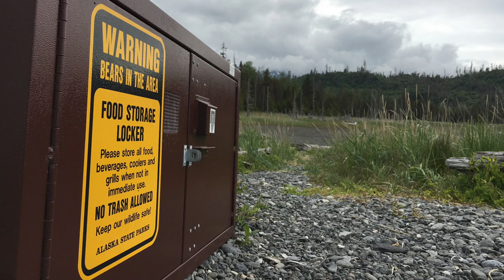My Home: Homer, Alaska (Documentary)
Runtime: 56min - Here are clips that I edited down on my phone to document my most recent trip back to my hometown of Homer, Alaska.  I had a great time visiting with family and friends - there is always so much to do there! I have a lot of friends that ask me about what it is like there.  Well...here ya go. Enjoy.

Shot on an iPhone 6s.

P.S. If you're interested in visiting Homer, Alaska, consider staying